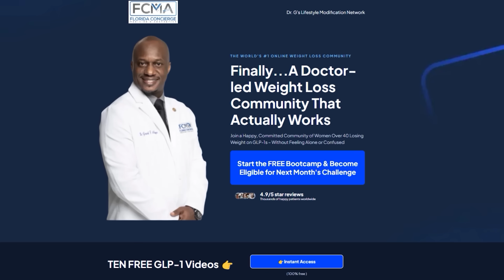CREATINE AND OZEMPIC: Should You Mix Them?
Thinking about taking creatine while on Ozempic or Mounjaro? In this video, Dr. G breaks down whether it’s safe, what the research actually says, and how creatine might affect your weight loss journey. You’ll learn the truth about muscle retention, metabolism, and the surprising benefits of creatine that go beyond the gym. If you’re using a GLP-1 medication and wondering if creatine is right for you, this is the complete guide.

Dr. Gerard Acloque Jr., MD
Hollywood, FL

Some of the links in this description are affiliate links, which means I may earn a small commission if you make a purchase through them, at no extra cost to you.

This channel (Florida Concierge Medicine & Wellness/Dr. The content provided on this channel, including videos, comments, and other materials, is not intended to be a substitute for professional medical advice, diagnosis, or treatment. Always seek the advice of your physician or other qualified and trusted health provider with any questions you may have regarding any medical condition. Never disregard professional medical advice or delay in seeking it because of something you have seen or read on this channel. Reliance on any information provided by this channel is solely at your own risk.